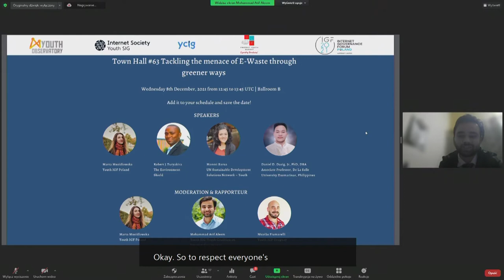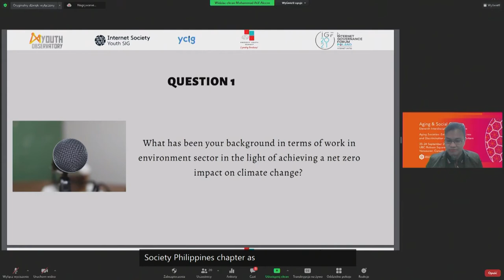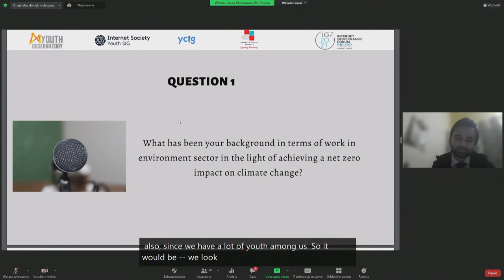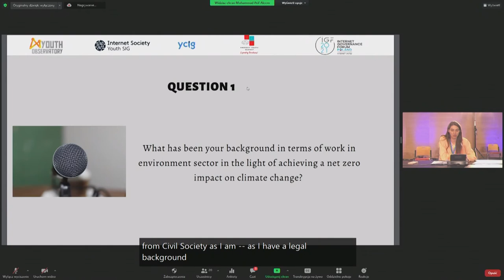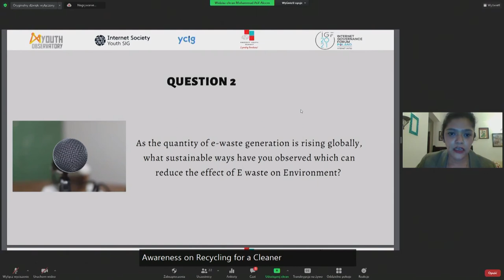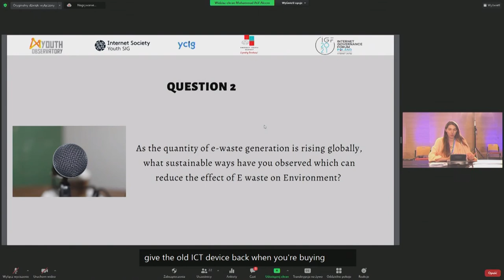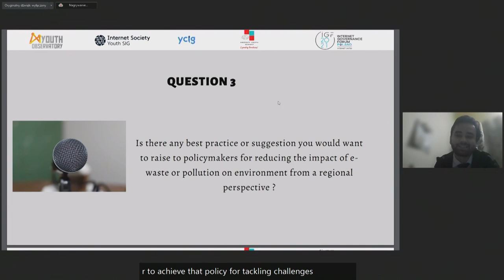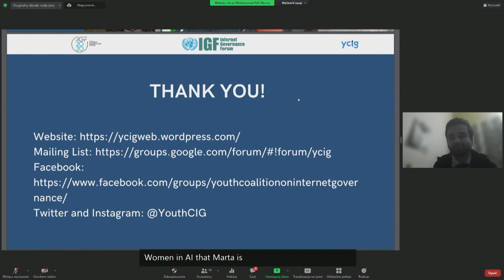IGF 2021 - Day 2 - Ballroom B - [TH] Tackling the menace of E-Waste through greener ways